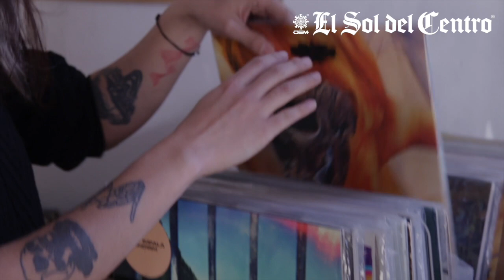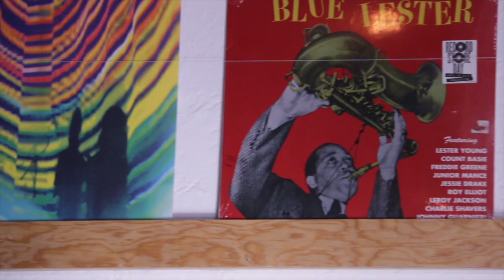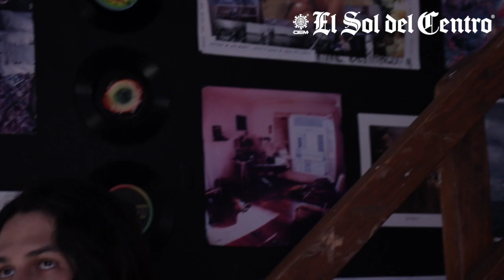Entrevista al proyecto Acid Trip Coffee Records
Compartimos con ustedes la entrevista que realizamos a Alex González, fundador de Acid Trip Coffee Records, quien nos habló sobre cómo ha hecho de la música su forma de vida.